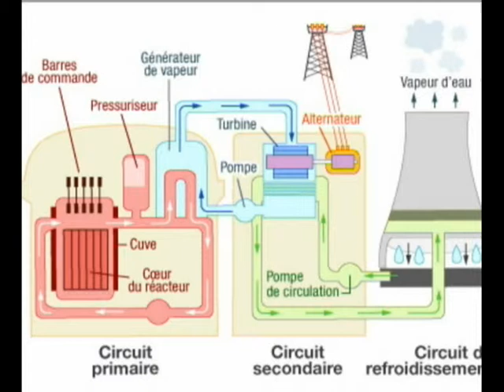LE TEMPS PRESENT